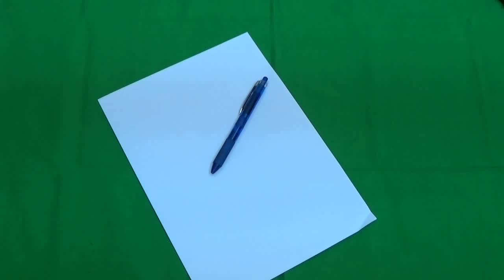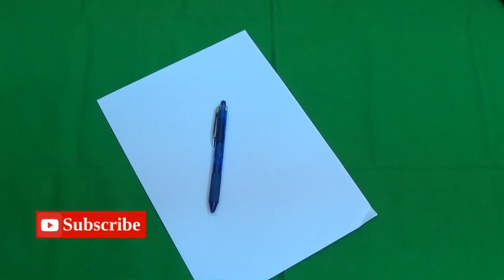How to Make an Electric Shocking Pen - Very Easy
Through this video i will show that how to make a electric shock pen at home.